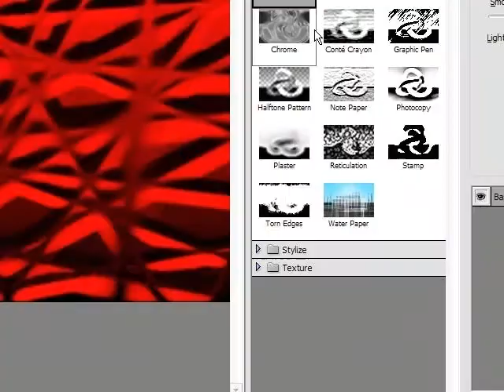eMindFreak Channel Photoshop Fastart